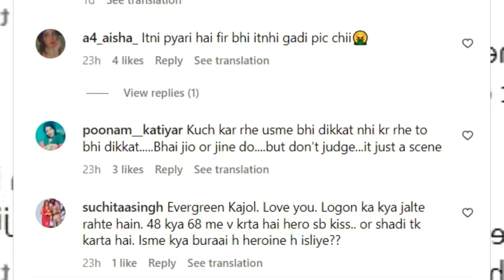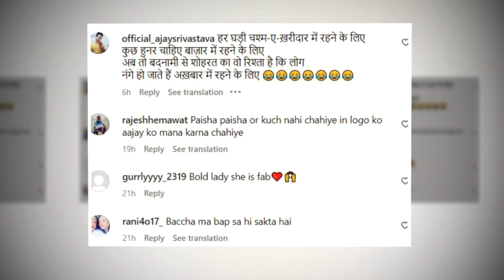Ajay Devgn Finally announce Divorce after Kajol Kissed her co-star and take Strong shocking Step😢